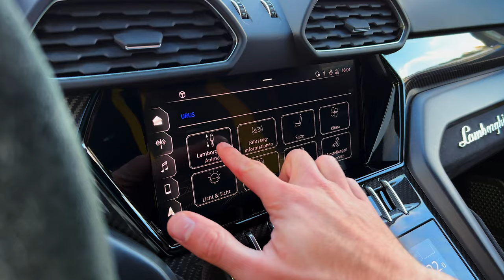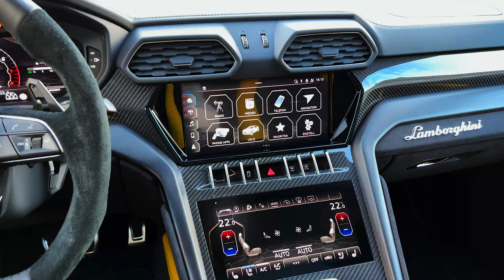2023 Lamborghini URUS Akrapovic - Beast in Details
Special Thanks To: A-Q Automobile

Overview
On paper, the supercar-bred, 641-hp Lamborghini Urus sounds overmatched against the 707-hp, Hellcat-powered Jeep Grand Cherokee Trackhawk. However, only one of these outrageous machines owns the crown as the quickest SUV we've ever run at Virginia International Raceway in our annual Lightning Lap event. For those who couldn’t guess, it's the Lambo, which costs nearly a quarter-million dollars. That's the entry price to own a wildly styled SUV of this pedigree. Along with unbelievable track skills for its size, the Urus offers some things that the Lamborghini Aventador and Huracán don't: a back seat, useable cargo space, and the ability to tow. While its interior craftsmanship isn't as good as its supercar siblings’, and it's the very definition of a gas-guzzler, the 2022 Lamborghini Urus is easily the most badass family hauler on the planet.

The Urus is powered by a twin-turbo V-8 that makes a stout 641 horsepower, burbles deeply when idling, and absolutely howls under full throttle. Permanent all-wheel drive and an eight-speed automatic transmission conspire with all that power to enable fantastic acceleration. In our testing, the Urus went from rocketed to 60 mph in 3.1 seconds and tore up the quarter-mile in 11.3 seconds at 121 mph. Likewise, Lamborghini estimates a top speed of 190 mph. The Urus feels athletic from behind the wheel, too, with quick steering and stable high-speed cornering. With air springs at all four corners, the Urus has adjustable ride heights based on its various drive modes. Standard carbon-ceramic brakes ensure that the Urus stops as well as it goes—braking from 70 mph to a stop in 149 feet.

Those wealthy enough to afford a Urus likely don't care about fuel economy, but Lamborghini's heaviest model sure likes to drink. The EPA estimates that the Urus will deliver 12 mpg in the city and 17 mpg on the highway. While we haven't tested its real-world mpg on our 200-mile highway fuel-economy route, its mileage will certainly vary based on driving style. For more information about the Urus's fuel economy, visit the EPA's website.

Inside, occupants are treated to a dramatic cabin that's classic Lambo. Jet-fighter design cues abound, with the start button hiding beneath a red flip cover and the shifter looking like a jet's throttle. To the left of the shifter are levers that control the drive modes and allow customizable performance settings. There is plenty of faux-suede and carbon-fiber trim, while the infotainment system and reconfigurable gauges are straight out of an Audi. The back seat has good passenger space and can fit between two and three people depending on which seating configuration is selected. Interior cubby storage is highlighted by useful door pockets and a bin behind the floating center stack. The Urus also offers up to 22 cubic feet in its cargo area but that drops by 2 cubes with the optional rear bucket seats.